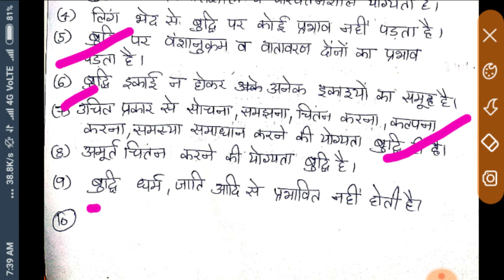Intelligence mean, kinds || बुद्धि की परिभाषा अर्थ प्रकार बुद्धि लब्धि मापन ctet ctetexam kvs tet